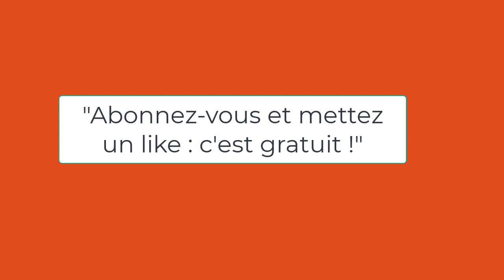MC Alger : Nouveaux Champions en Vue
M  C  A :   Cap sur la Gloire   Le Mouloudia   Affiche Ambition et Talent pour la Saison 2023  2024

« Préparez-vous à l’Excitation : Les Nouveaux Héros du MC Alger Saison 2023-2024 sont Prêts à Briller ! 🔴⚫ Nous sommes ravis de vous présenter nos nouvelles recrues : Youcef Belaili, Djamel Belamri, Soufiane Bayazid, Mouslim Anatouf, Idir Boutrif, Redha Halaimia, Zougrana Mohamed, Mahdi Zourkane et bien d’autres ! 🌟💪

Cette saison promet des moments inoubliables avec ces talents passionnés et déterminés, prêts à laisser leur empreinte sur le terrain. Leurs compétences exceptionnelles, leur engagement et leur énergie vont apporter une nouvelle dimension à notre équipe légendaire.

Ensemble, nous visons les sommets du football national et international. L’ambition est grande, les rêves sont audacieux, et avec ce mélange unique de jeunesse et d’expérience, nous sommes prêts à relever tous les défis qui se présentent à nous.

Joignez-vous à nous pour soutenir nos nouveaux joueurs dans cette aventure passionnante. Partagez vos prédictions, vos encouragements et vos aspirations dans les commentaires ci-dessous. Restez connectés pour une saison inoubliable avec le MC Alger ! ⚽🏆🔥 MCAlger NouvellesRecrues Saison2023 AmbitionsÉlevées »